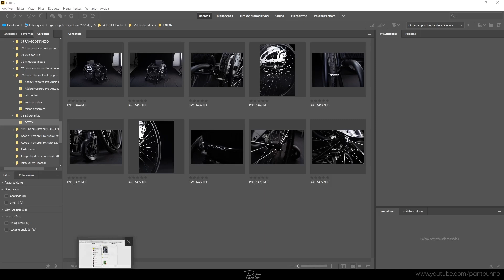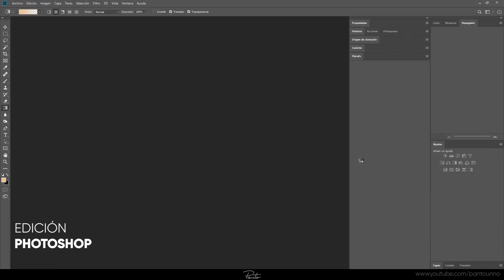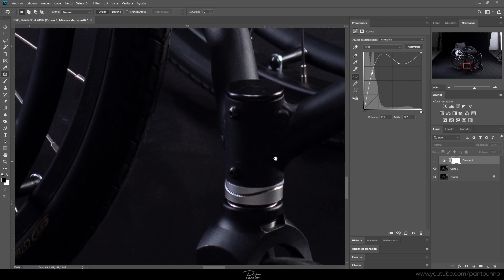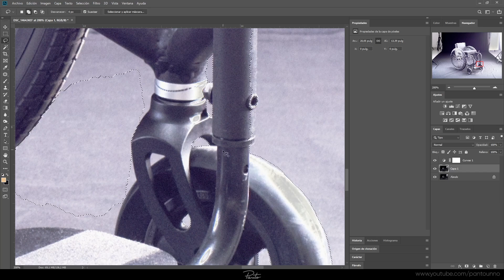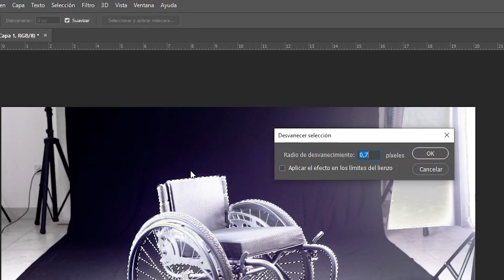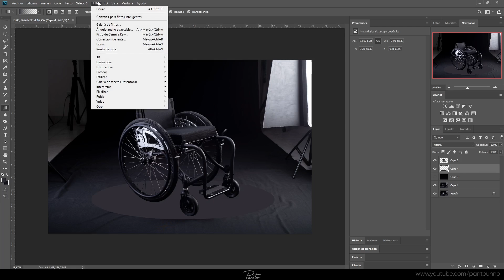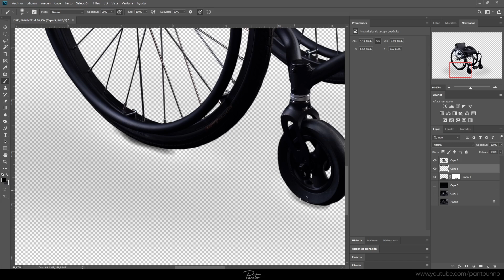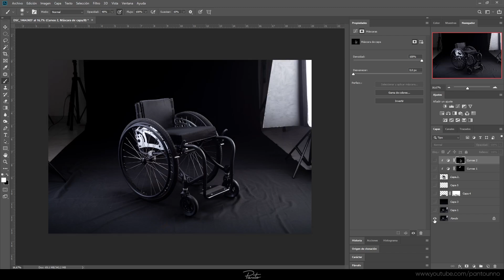📷 FOTO DE PRODUCTO NEGRO, FONDO NEGRO 💻 LA EDICIÓN! Desde el revelado hasta el retoque final.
HACER FOTOS CON FONDO NEGRO QUE REALMENTE QUEDEN BIEN, HACEN LA DIFERENCIA! y parte MAS QUE IMPORTANTE es la edición.
Por eso quiero mostrarte cómo edité el producto y los fondos de las fotos del ultimo video.
Primero te mostré la puesta... la iluminacion y todo lo referente a la toma, y ahora vamos por la edición.

si te interesa podes seguirme en instagram y ver mis macros

🧔 Algo de MI EQUIPO con el que suelo trabajar
📷 Nikon D750 Body Full Frame
✏ Edito Tableta gráfica WACOM intuos s
🎙 la voz la grabo con el mic BOYA M1
🔎 objetivo TAMRON 70-200 f2.8
🔎 Objetivo Nikon 50mm 1.8
⬜ SOFTBOX 80x120 montura bowens
⚡ Flash de estudio GODOX 400w
⚡ FLASH MANUAL Yongnuo YN560 III
⚪ OCTABOX Neewer 80cm con GRID!
📱 El FOTOMETRO querido... y algo costoso.
🔳 BARNDOOR chapaletas accesorio para iluminacion
🦋 Raynox DCR-250
🐜 Lawoa Ultra Macro 25mm f/2.8 2.5x-5x
🐞 ARO INVERSOR para macro, el que uso con el lente Nikon 28mm

ELEMENTOS y ACCESORIOS
COLUMNA PIE DE ESTUDIO una tranquila.
COLUMNA PIE DE ESTUDIO mas que interesante
PARAGUAS 2 en 1.
ROTULA TIPO-S a mi criterio espectacular sobre todo si pensamos en tener mas modificadores de luz
DISPARADOR REMOTO Neewer (1 emisor y 2 receptores)